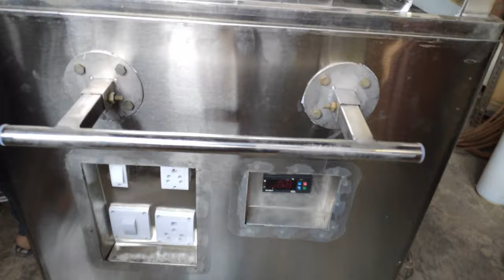Dead Body Freezer (Mortuary Freezer Box) Mfg by IceCoolEngg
Dead Body Freezer / Mortuary Freezer Stainless Steel High Quality Body By Ice Cool Engineering

Details:
Ice Cool Engineering® is Manufacturer & Trader of Soda machine, Water cooler, Display counter, Online chiller, Deep freezer & Kitchen equipment items (all kind refrigeration work). We make design as per customer requirements.

Note: This is demonstration video and body are not a real dead body.